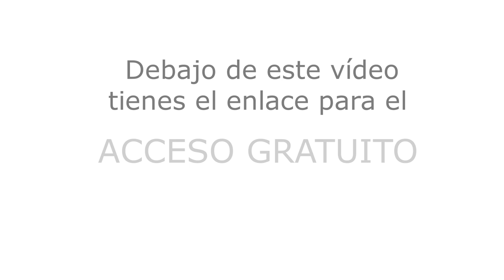Autoestima y Empoderamiento Femenino: CONGRESO ONLINE GRATUITO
Hola! Soy Nuria Montero y formo parte de este Evento Online gratuito 💗 Autoestima Incondicional y Empoderamiento Femenino del 10 al 20 de Mayo. 100 Conferencias de la mejores psicólogas, expertas y terapeutas gratis a tu disposición.

¿Y si pudieras con tus decisiones cambiar el rumbo de tu destino? ¿Y si  la clave estuviera en desaprender todos aquellos patrones, creencias, ideas que ya no te sirven? ¿Y si resulta que todo lo que vieras en el exterior fuera un reflejo de tu mente?

Inscríbete, te espero. En mi charla hablaré sobre LA VOZ Y EL MOVIMIENTO COMO HERRAMIENTAS DE PODER. Se emitirá el 15 de Mayo.  ❤️🙏🏼🥰✨

Yo soy NURIA MONTERO MARCOS: Infórmate de mis CLASES de YOGA presenciales y online, TRATAMIENTOS PERSONALIZADOS de Reiki y Voz sanadora, SANACIÓN del Niño interior y otros talleres.